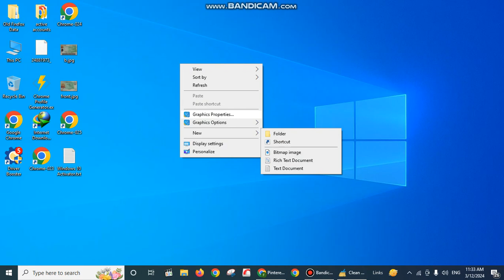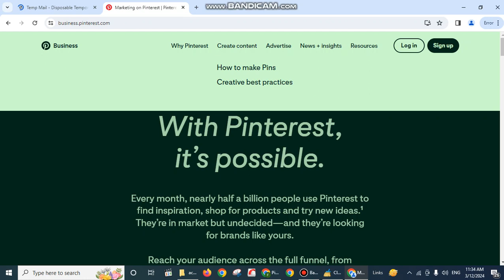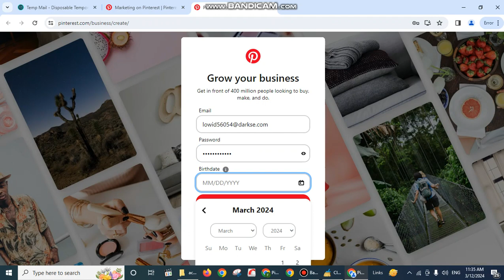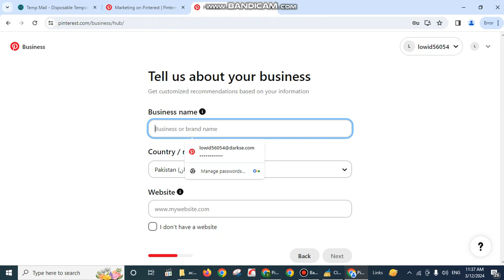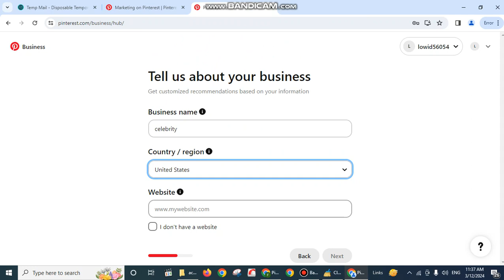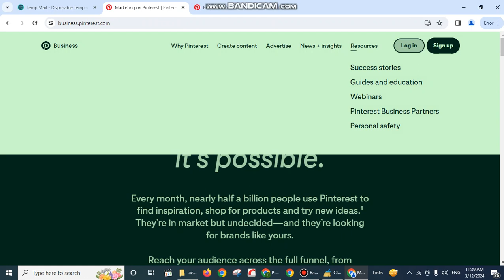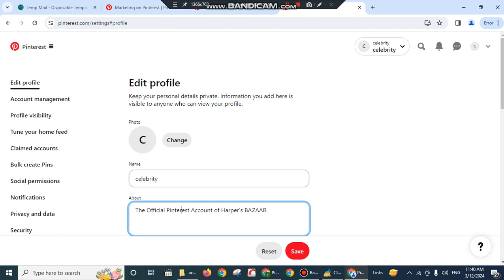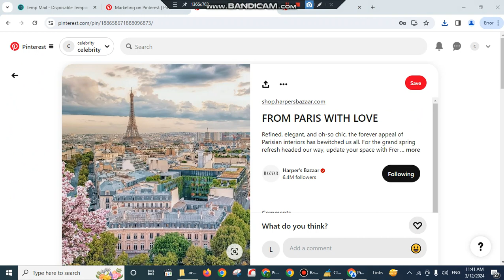copy paste work on pintrest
pinterst onlin earn#copy paste